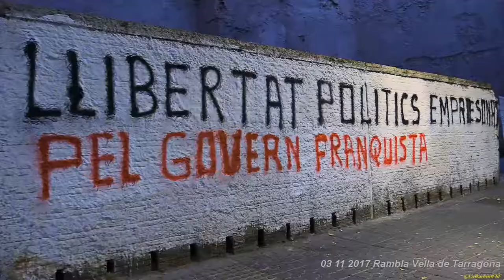CONCENTRACIÓ X DEFENSAR GOVERN CAT, LA PRESIDÈNCIA I CARME FORCADELL I ALLIBERAMENT ELS PRESOS POL